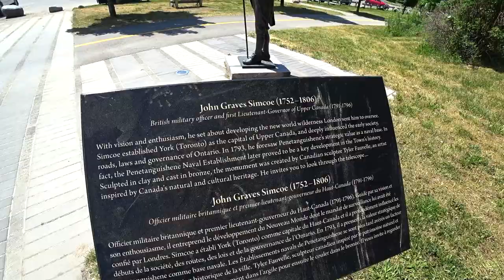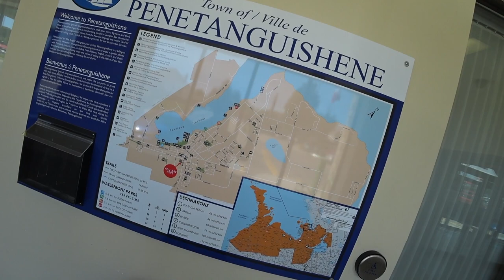Road Trip to Penetanguishene to Eat Pizza Delight